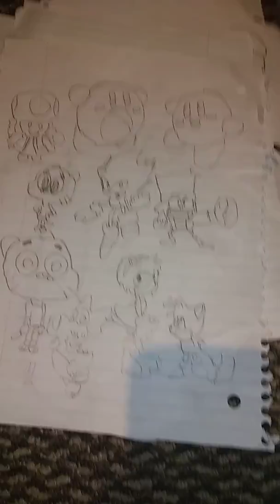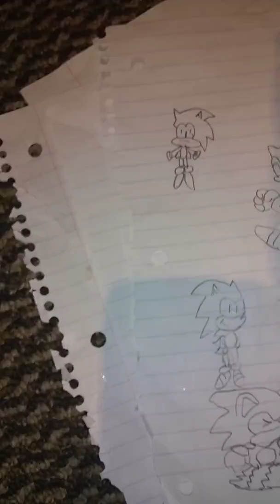All my cool drawings